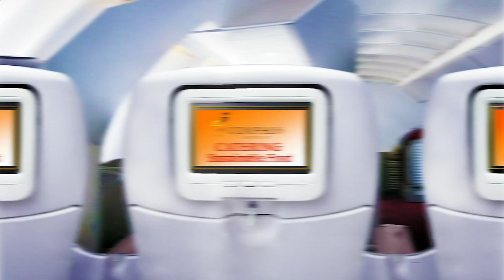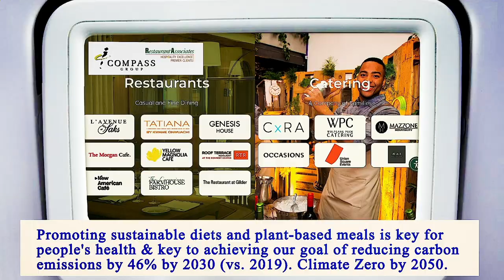Locate Restaurants Near Me - Local Restaurants Close to Me - Manhattan 10007, New York County, NY US